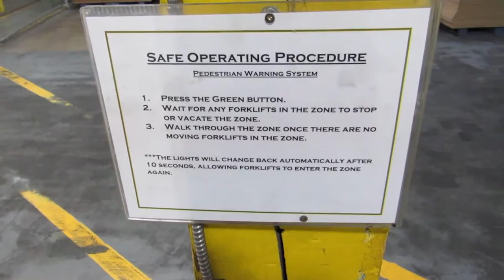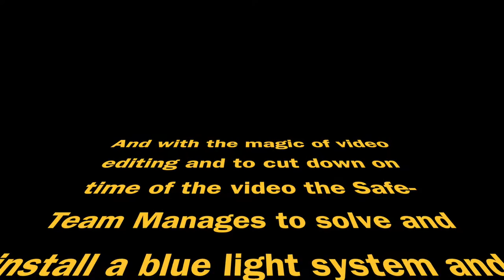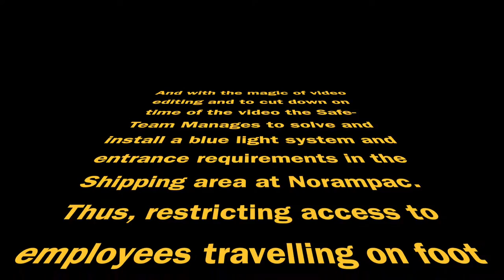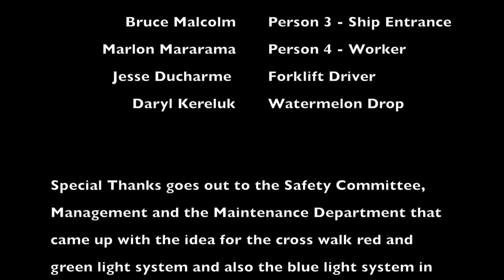The Safe-Team Parody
Light hearted look at the installation of forklift/pedestrian traffic lights at dry end of corrugator and blue light/lock out entrance requirements into the shipping department at Norampac Winnipeg